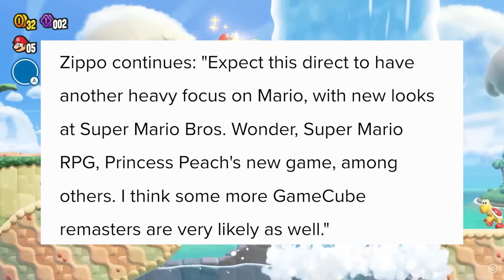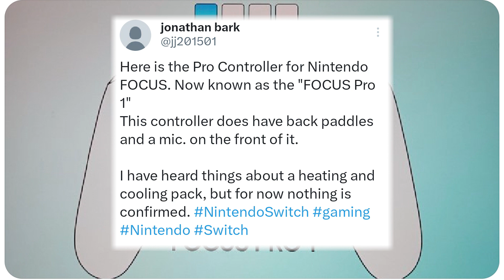More Nintendo Focus & Mario Kart 9 "Rumors"!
Another Day Another Nintendo Focus Rumour! is this the Controller for Nintendo's new system? AND some Mario Kart 9 News!!

join in the chat by joining our discord server on the link below and you can chat with us,  be part of the Attack The Backlog community!